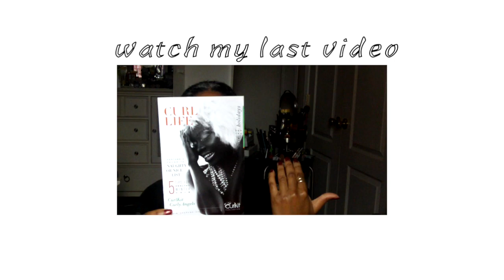Happy 2015 And Random Stuff From Me To You!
Anya Williams
JAF Station